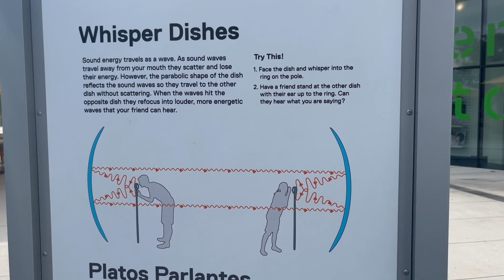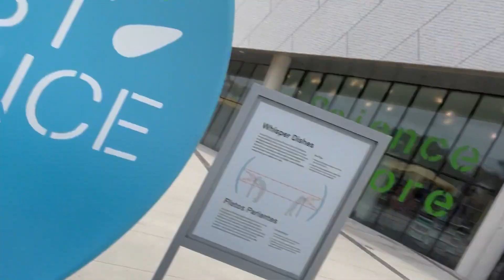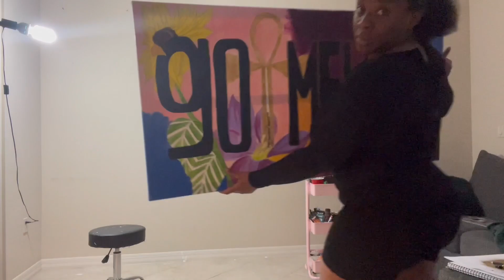Mini Vlog | Plant Mom | Holiday Party | & More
Enjoy these clips from December!